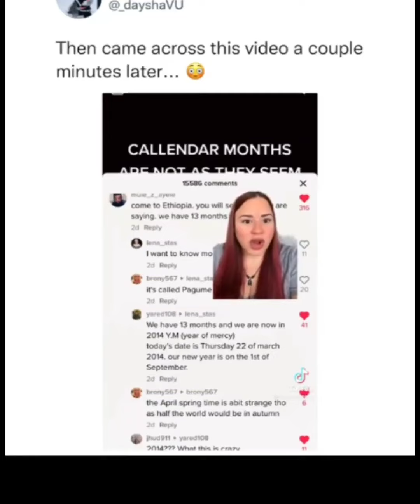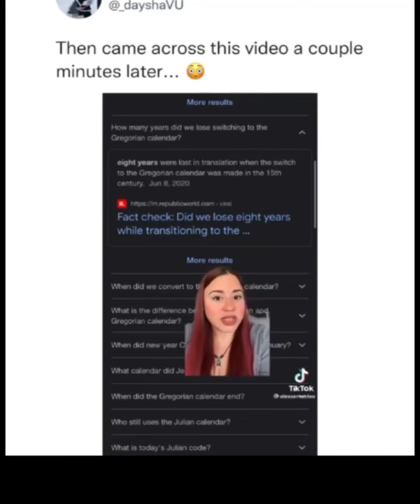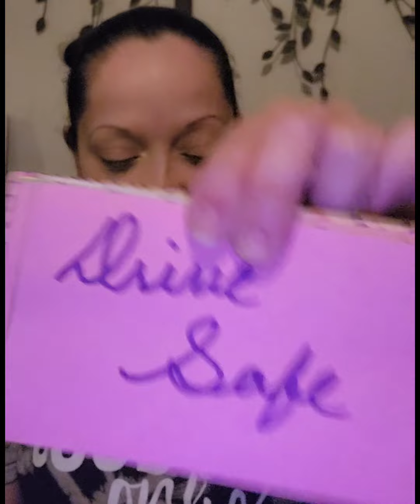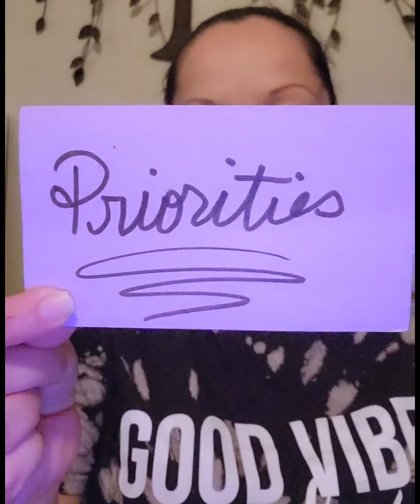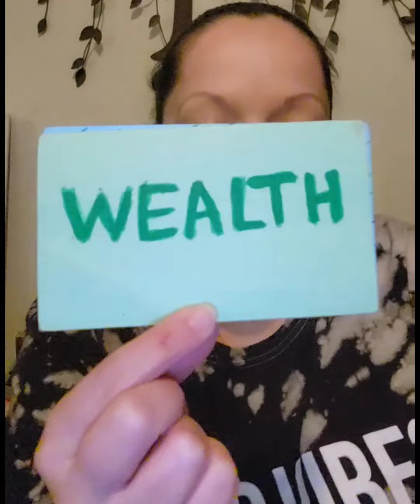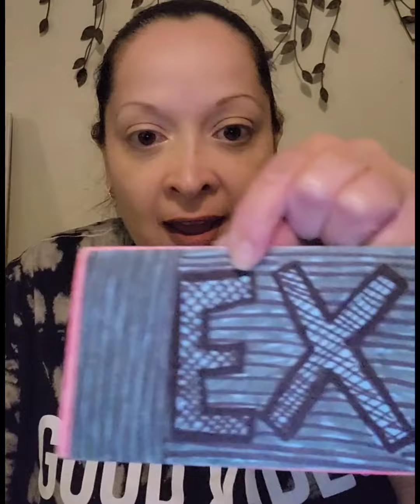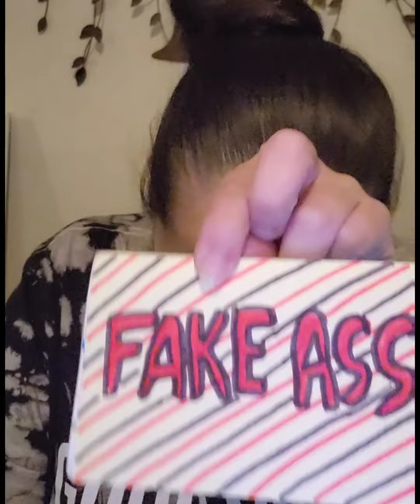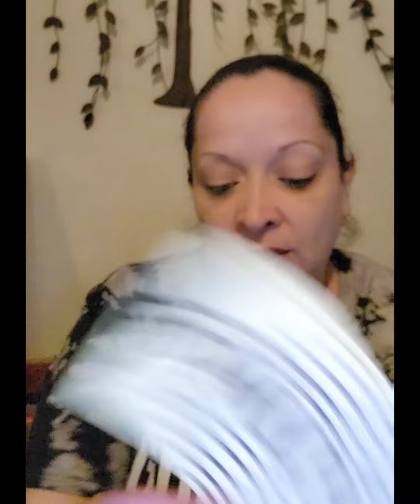ARIES TO VIRGO WEEKLY read for the week of April 11th, 2022 *Time stamped*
DISCLAMER...

MESSAGES MAY OR MAY NOT RESONATE AS YOU SHARE YOUR SIGN WITH SO MANY PEOPLE, TAKE WHAT IT DOES AND LEAVE WHAT DOESN'T.

ALSO PLEASE KEEP IN MIND MESSAGES MAY VARY FROM PRESENT, PAST AND FUTURE AS WELL AS IT COULD BE DESCRIBING A SCENARIO ABOUT SOMEONE ELSE AND NOT YOU.

AS USUAL, GOD BLESS YOU AND YOURS, THANK YOU FOR STOPPING BY AND ENJOY YOUR READING 😘

🤔🤔🤔🤔🤔                   0:00
FUN TIME                         3:14
WHAT IS GOOOOOD      4:00
♈ ARIES                         4:39
♉ TAURUS                     6:57
♊ GEMINI                     10:59
♋ CANCER                   17:53
♌ LEO                           23:08
♍ VIRGO                      28:15
ROY SOLAMENTE        33:01

PSSSSSSS!...

DON'T MISS OUT ON THE COLLECTIVE READ FROM THE 2ND PART OF ALL SIGNS WEEKLY READING FOR THIS WEEK. WHO KNOWS, IT MIGHT RESONATE AND OR IF YOU WANT TO CHECK UP ON YOUR MOON AND RISING THE LINK IS DOWN BELLOW. CROSS WATCHERS ARE WELCOME